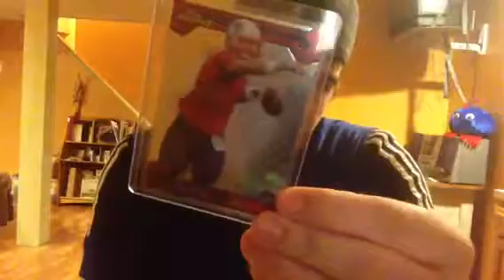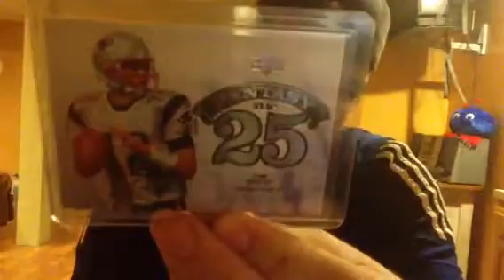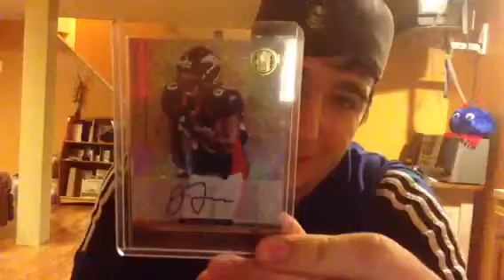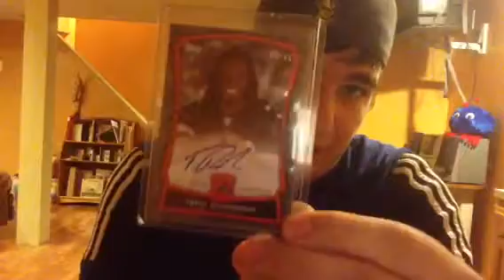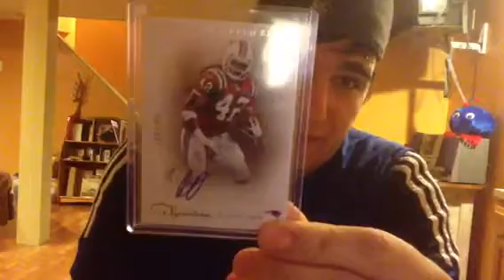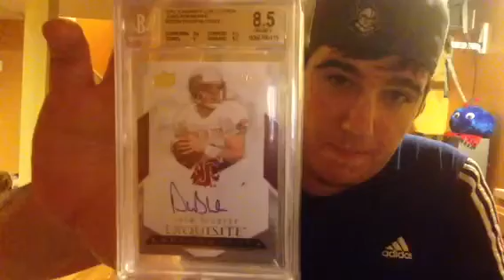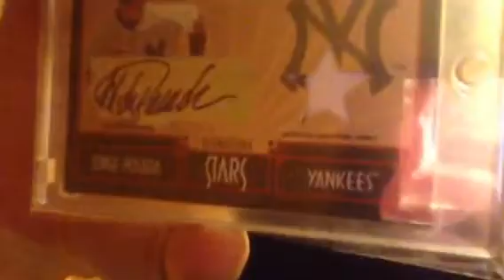09/15/2013: LOADED Sunday Mailday w/ Set Update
Enjoy got check out those guys' channels!